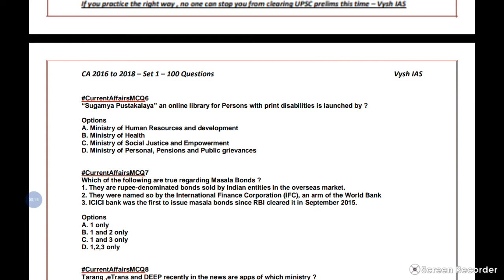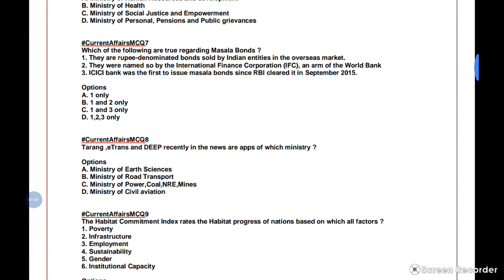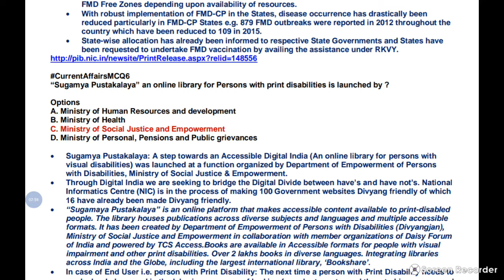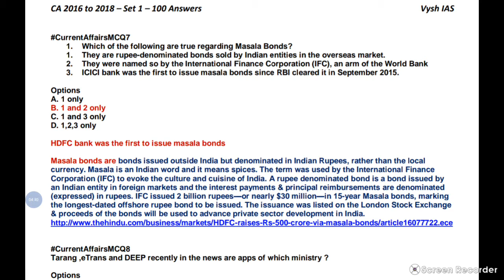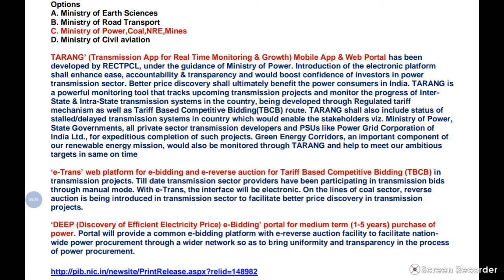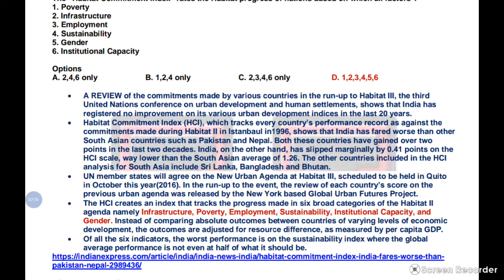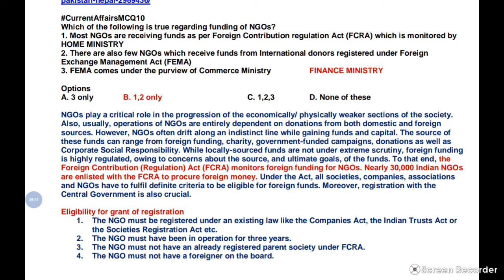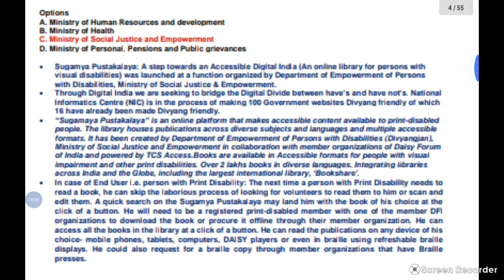Current Affairs MCQ 6 to 10 Sneak Peek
Watsapp 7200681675 for enrollment details